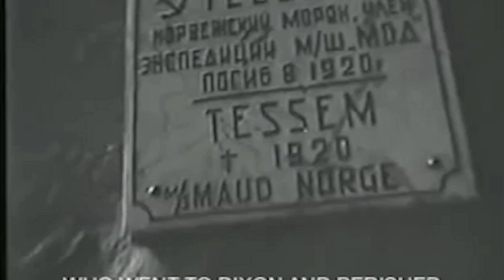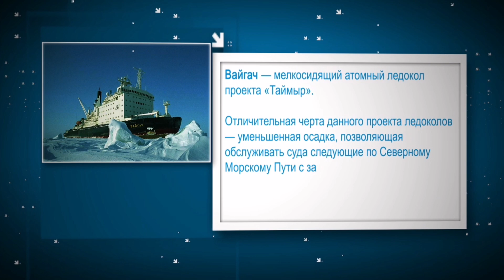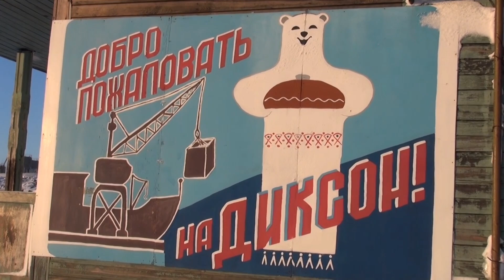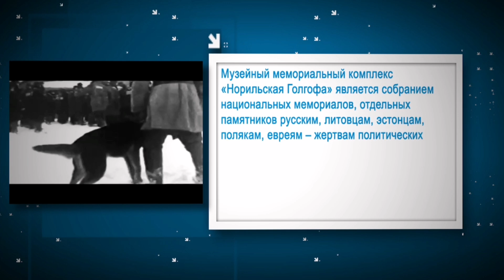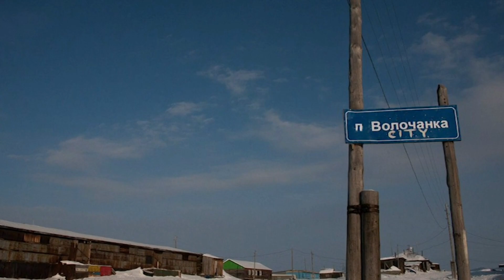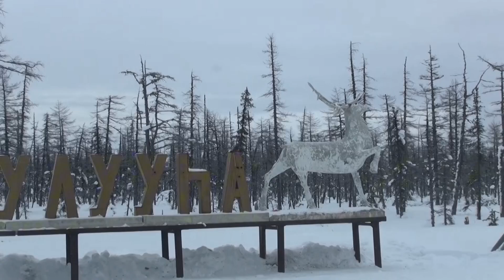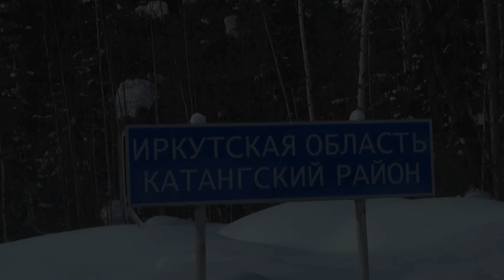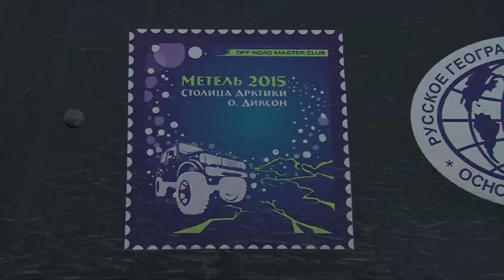Экспедиция "Метель-2015.Столица Арктики" на остров Диксон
Команда стартовала 20 февраля 2015 г. из разных городов мира: Новосибирск, Пермь и  Таллин (Эстония). За 32 дня участниками экспедиции на трёх автомобилях Toyota Land Cruiser.было пройдено около 16 000 километров, из них 4 000 км по рекам, тундре, следам вездеходов или вообще без них. Маршрут: Новосибирск - Дудинка - Диксон - Норильск - Хатанга - Юрюнг-Хая - Мирный - Новосибирск.
В рамках экспедиции было совершено первопрохождение участка Дудинка-Диксон на гражданской колесной технике, и эти  автомобили первые попали в Норильск с Ямала по реке Мессояха. Команда совершенно автономно прошла от Дудинки до Хатанги и далее по реке Попигай, водоразделу в тундре и реке Харабыл в самый северный улус Якутии, с центром Юрюнг-Хая, откуда спустилась по ледовым дорогам из Северной Якутии до центра алмазной промышленности России, города Удачный.

Руководитель экспедиции - клубный экипаж Станислав Ершов (клубный 014) и Юлия Задорожная (клубный 033), Off Road Master Club, Новосибирск.
Первая часть фильма ранее была опубликована на канале Станислава Ерошова @ErshovichSS

Ещё один вариант фильма о путешествии на Диксон от Rait Paimets - участника из города Таллин (Эстония) на его канале @metsik35